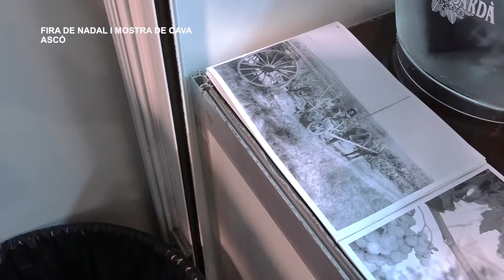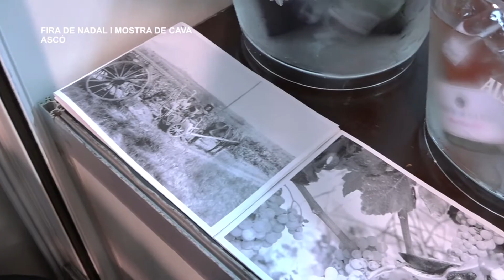11a Fira de Nadal i 9a Mostra del Cava a Ascó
11a Fira de Nadal i 9a Mostra del Cava a Ascó